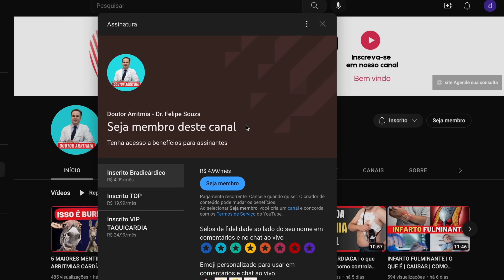FAUSTÃO INTERNOU DE NOVO | ÚLTIMAS NOTICIAS DO ESTADO DE SAÚDE CORAÇÃO TRANSPLANTADO COM REJEIÇÃO?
⌚️ Melhores relógios (custo beneficio) que registram o ECG
Apple / IOS

🚨 Melhores medidores de pressão arterial que registram também a frequência cardíaca

⛑️ Oxímetro de pulso digital que permite saber a sua saturação e os batimentos cardíacos

📲 Entre no nosso grupo oficial do WhatsApp para ter acesso a novidades

O Dr. Felipe Souza - cardiologista especialista em arritmias cardíacas, marcapasso e ablação explica um pouco sobre esse importante tema. Neste canal abordamos assuntos relacionados às arritmias cardíacas e estimulação cardíaca artificial. O Dr. Felipe Souza é um cardiologista especializado em arritmias cardíacas, estudo eletrofisiológico, ablação por radiofrequência e estimulação cardíaca artificial (marcapasso, ressincronizador, cardiodesfibrilador implantável). Todos os vídeos neste canal são de cunho informativo e não podem ser tomados como base decisória em seu tratamento.

Dr. Felipe A. O. Souza –  Cardiologista – Eletrofisiologista - Marcapassos RQE 32.017